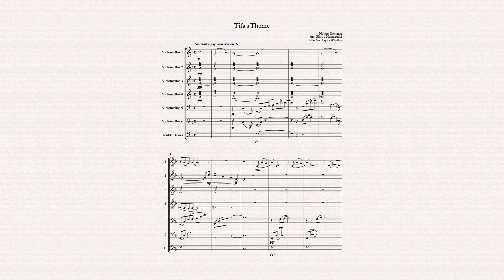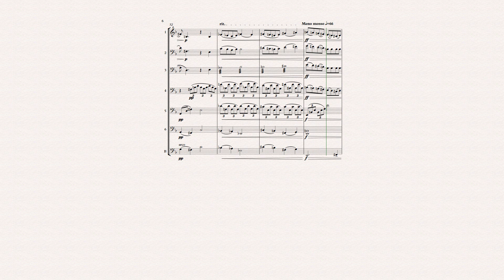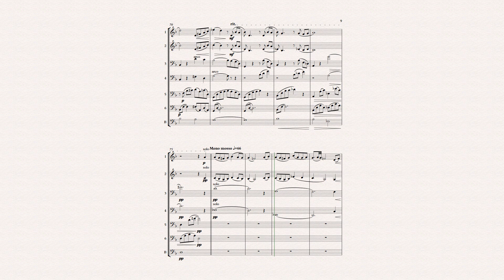Tifa's theme for Cello Ensemble - Arr. Taylor Whatley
Arrangement of Tifa's Theme from Final Fantasy VII, composed by Nobuo Uematsu, based on the Final Fantasy VII Piano Collection arrangement by Shirou Hamaguchi, arranged for cello ensemble by Taylor Whatley.

Live recording soon.